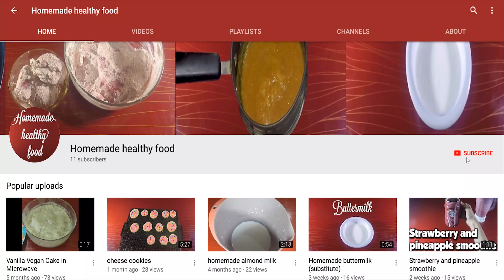Peach snack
Just ready in 15 minutes, it's sweet sour and spicy